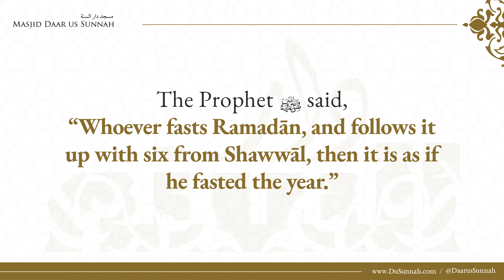Fasting Six Days of Shawwal | Shaykh Salih al-Fawzan